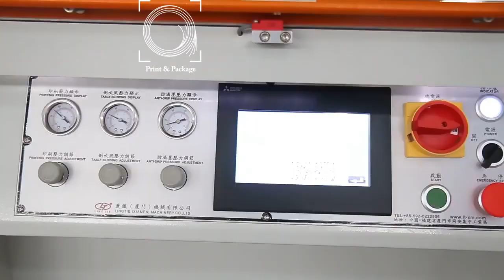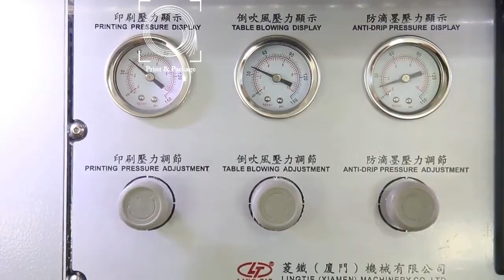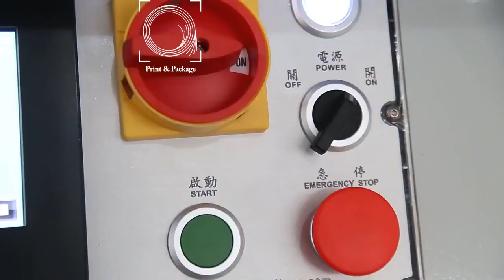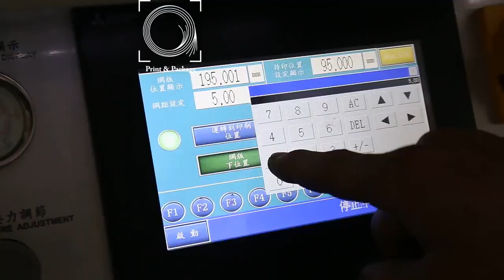Трафаретная печатная машина LT 800